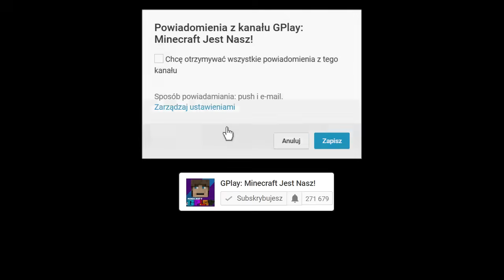GPLAY SZPIEGUJE SNY LUMI W MINECRAFT?!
W dzisiejszym odcinku zobaczysz jak GPlay umówił się wraz z Lumi przy miejskim basenie. Niestety przez koszmary, Lumi boi się wody i nie chce pływać z GPlayem. Nasz bohater postanawia pomóc syrenie. Chce wejść do jej snu i dowiedzieć się dlaczego boi się pływać. Czy mu się to uda? Tego dowiesz się w dzisiejszym filmie. Jeśli masz pomysł na kolejny odcinek to daj znać w komentarzu :)